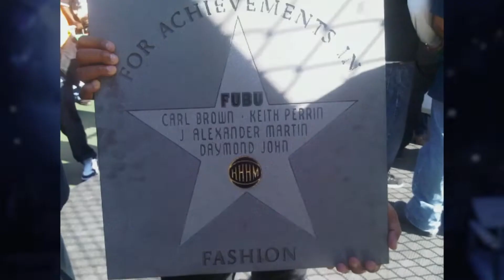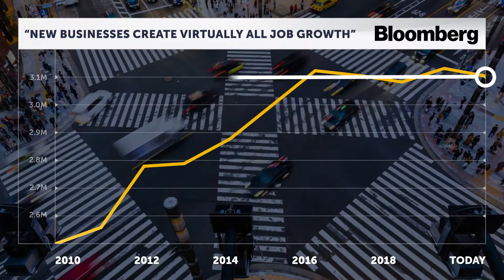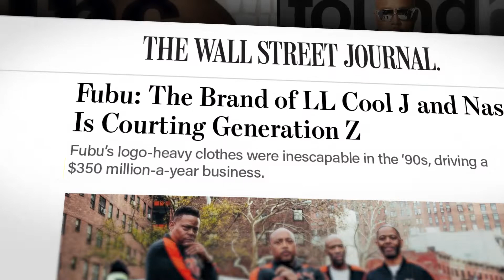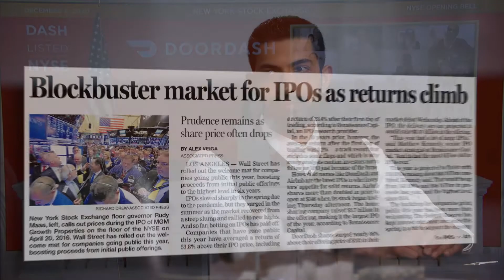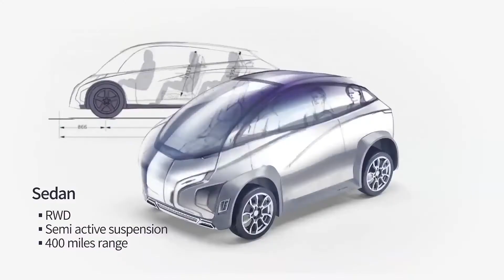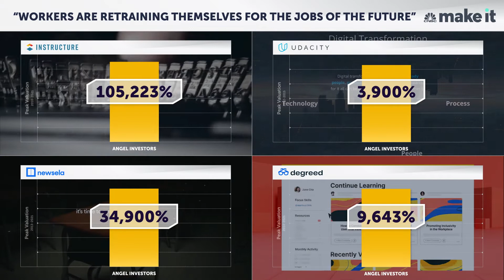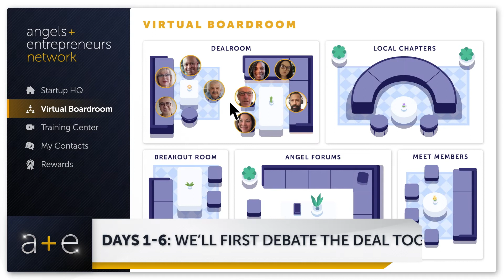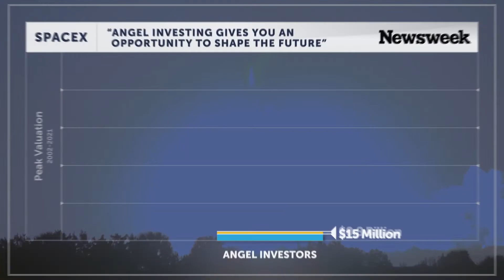America's Comeback Summit Featuring Daymond John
America's Comeback Summit is here. Daymond John, the people's Shark, reveals the 1,000x formula for finding the most successful startup investment.